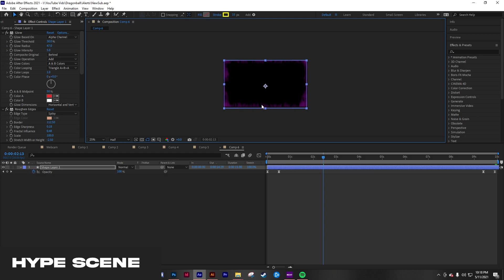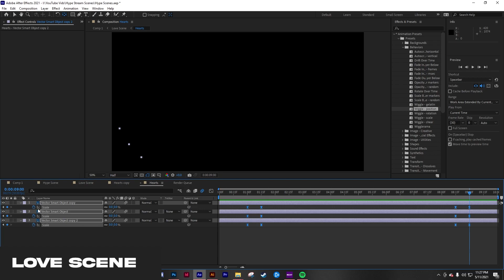FREE HYPE Stream Scenes For Twitch Streamers (OBS)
I created FREE stream scenes for streamers to use in OBS! Please let me know what you think of the video, really looking forward to your feedback!